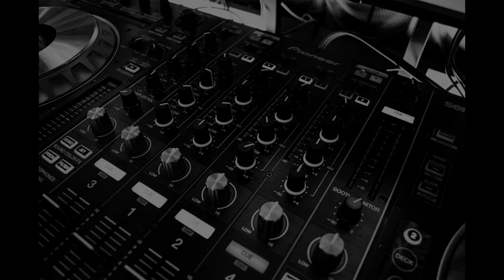Two Face ( Causmic) Free Audio Music No Copyright